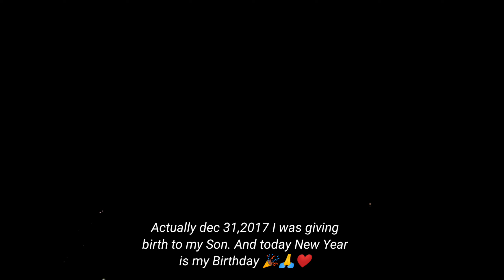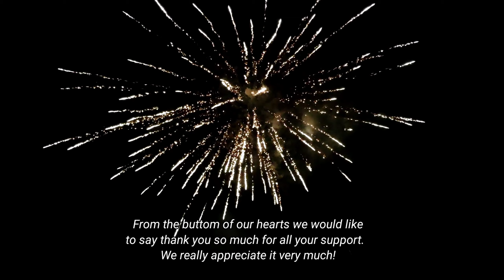Happy New Year 2022 | Pano nga ba kami nag celebrate ng New Year | The Wanderlust family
Have a healthy and bountiful New Year 2022❗

Please click the 1080p60 or 2k for better and nice quality.